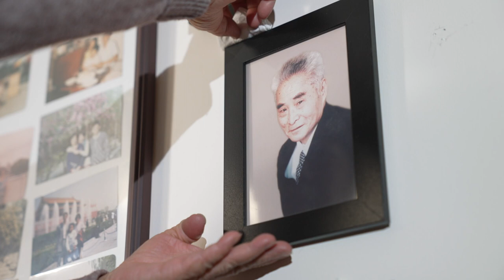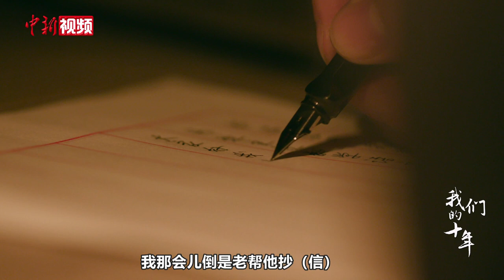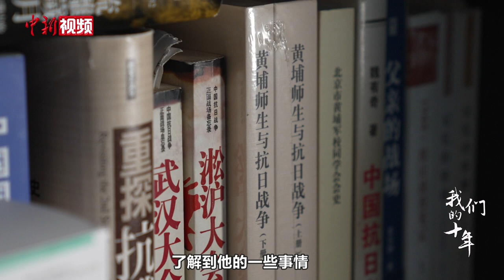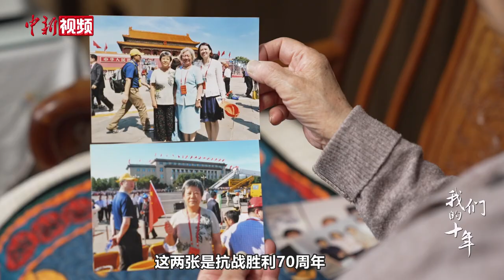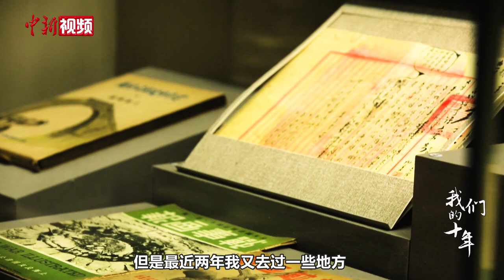【党外人士话复兴】黄维之女黄慧南：重访父亲抗战路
中国共产党领导的统一战线，群星闪耀。他们中有国际及国家奖项的获得者、有享誉全国乃至全球的文艺名家、有叱咤商界的风云人物……中新社推出系列专题片《我们的十年——党外人士话复兴》，寻访三十位深耕不同领域的党外人士，展现他们秉持家国情怀，同心共筑中华民族伟大复兴的“中国梦”的动人故事，敬请关注。
作为抗战将领、黄埔一期学员黄维之女，黄慧南在参加纪念中国人民抗日战争暨世界反法西斯战争胜利60周年大会时，萌生了一个重走父亲抗战路的想法。退休后，她的足迹踏遍了父亲曾战斗过的地方，见证了抗战遗迹和史料得到越来越好的发掘和保护。她说，抗战是海峡两岸交流的重要话题，她愿继续参与抗战研究。